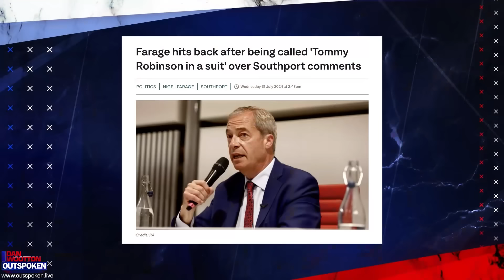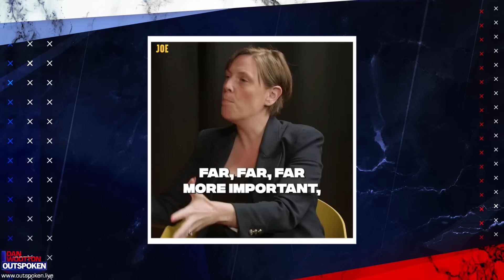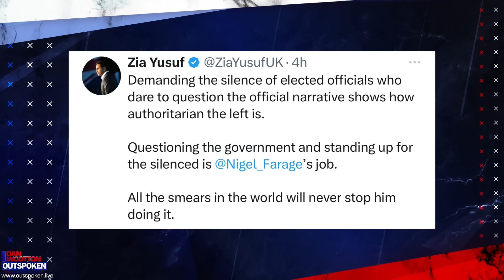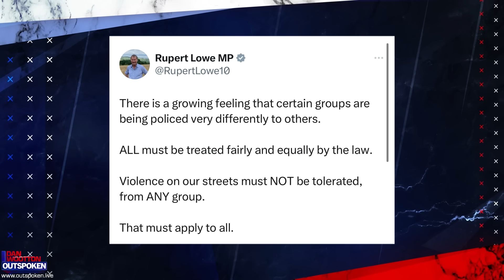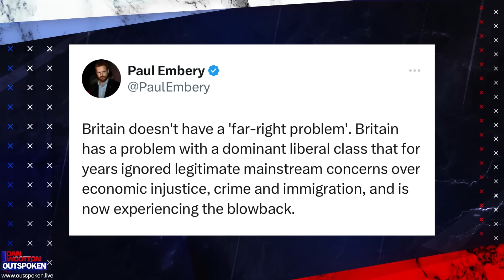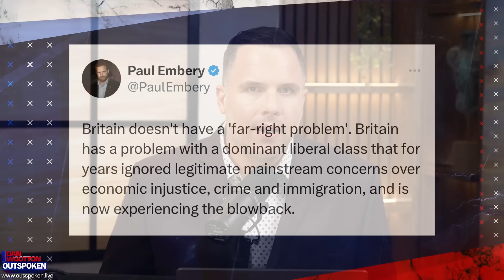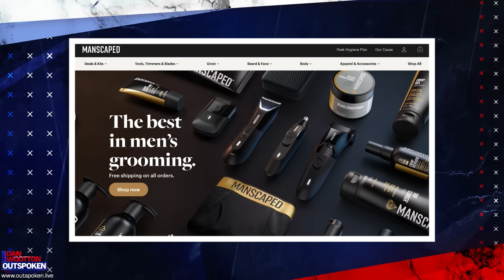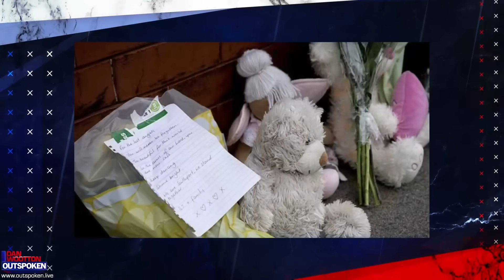MSM & Starmer blame Nigel Farage for Southport Massacre riots – but he is right to demand answers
To watch the exclusive Uncancelled After Show for 30-minutes extra content, sign up

Dan says Prime Minister Slippery Keir Starmer’s tactics to divert from the Southport Massacre – cracking down on dissidents and increased social media censorship – will not solve the hell unleashed on our once great country.
In his Digest, he suggests we must look at what's really dividing Britain: The failure of mass immigration and multiculturalism.
Then he analyses the two-tier policing besetting Britain and why it’s wrong to blame Nigel Farage for the violence with the New Culture Forum’s Peter Whittle.